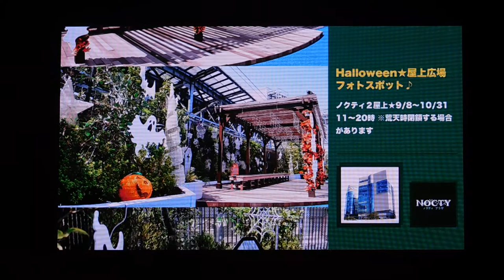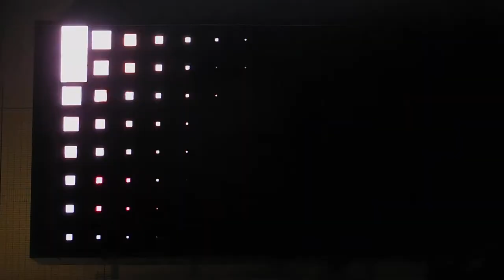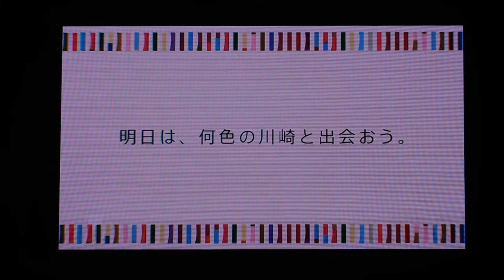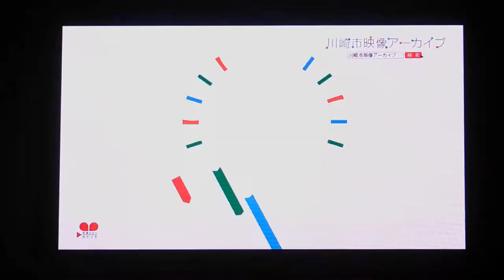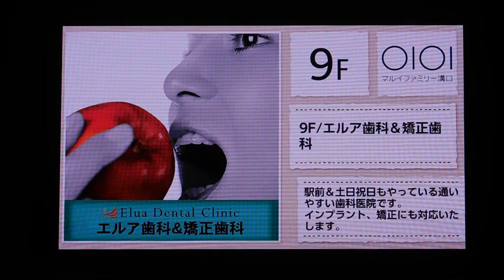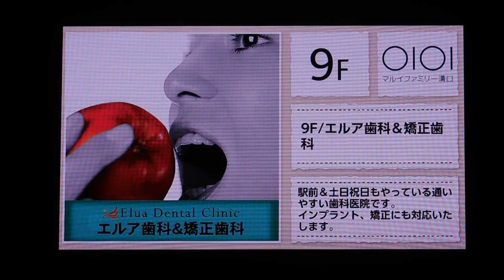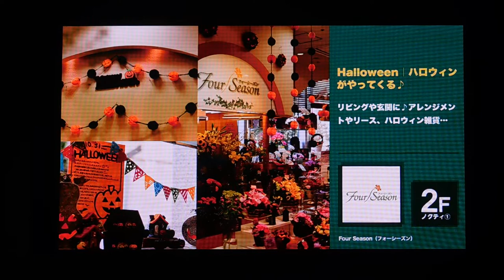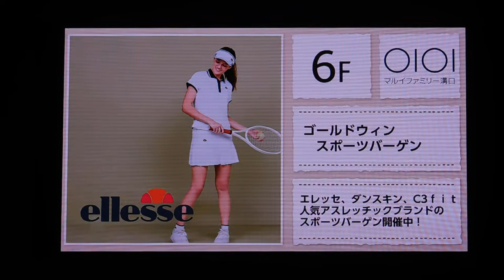DSCN2568ノクティビジョン20171004ハロウィン